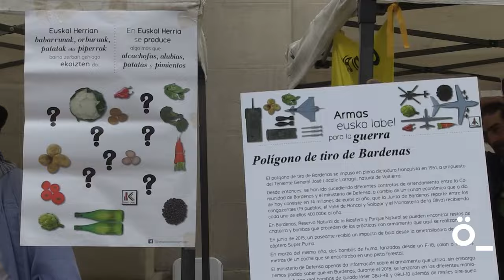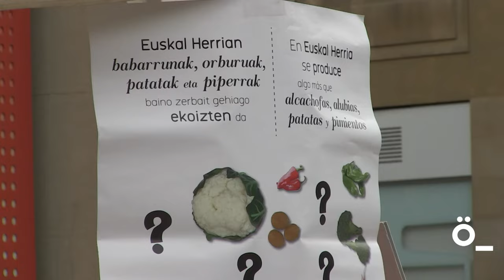Antimilitaristak EH, berrarmatze politika eta gerren prestaketa salatu du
Gerretan eta Gazako genozidioan erabiltzen dituzten armen zati bat Euskal Herrian ekoizten dela salatzeko, Nafarroako eta Euskal Herriko produktuekin azoka antolatu du Antimilitaristak EH taldeak.